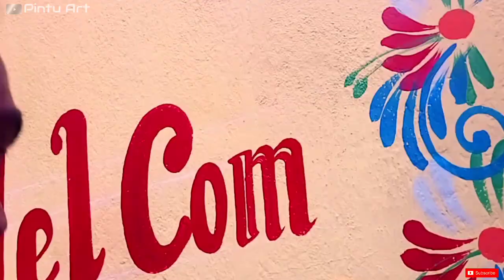Modern Marriage Art// Pintu Art and Painting//Phulbani//Con- 6371349769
Modern Marriage Art/Creative Painting works/Pintu Art and Painting